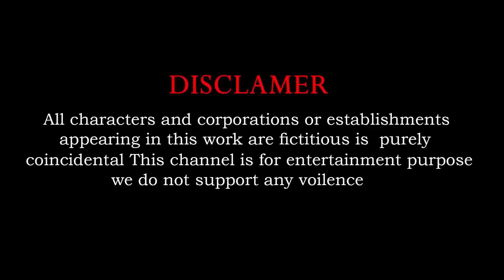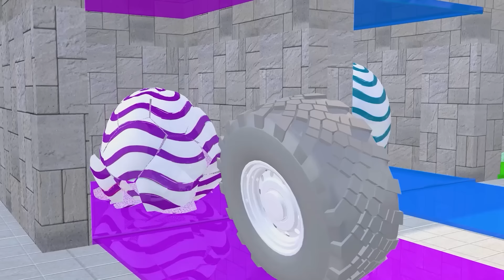5 Giant Duck, Monkey, Piglet, chicken, dog, dinosaur, Sheep, Transfiguration funny animal 2023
5 Giant Duck, Monkey, Piglet, chicken, dog, dinosaur, Sheep, Transfiguration funny animal 2023
Video production software: C4D, Adobe Premiere, Adobe Photoshop ...
Production team: Animals Troll Time
Video resolution: HD